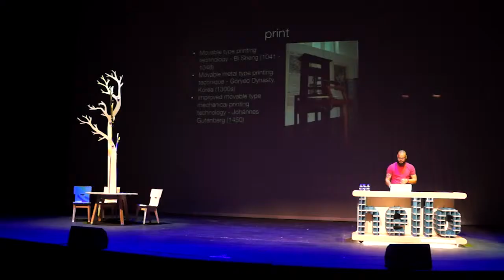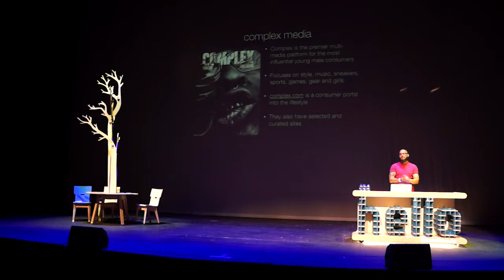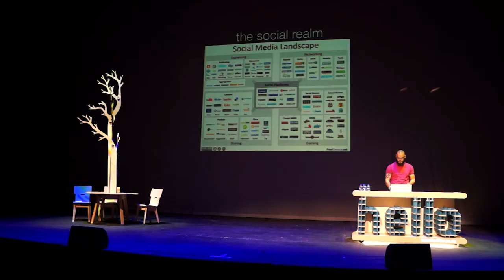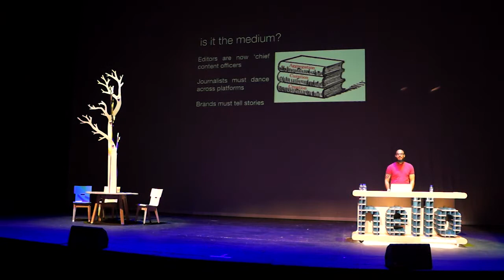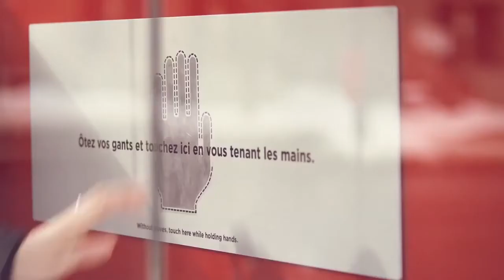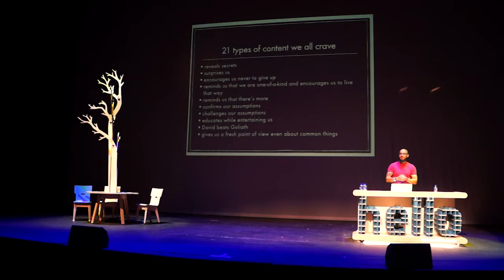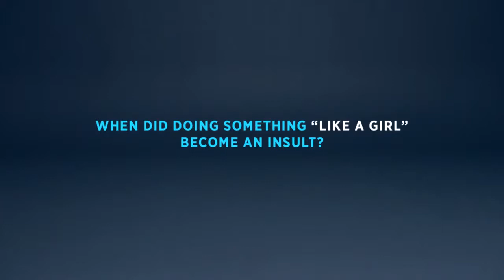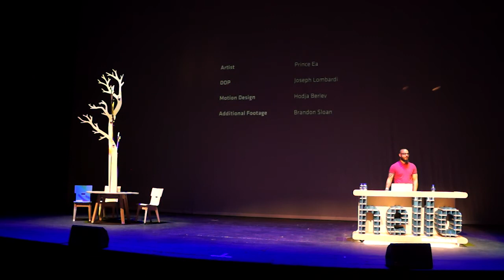The Message, Not The Medium (HA2014)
Hello Ambassador is an annual Creative Conference based in Gauteng. It consists of a 2-day conference featuring talks by industry experts from a variety of creative disciplines. I spoke on on understanding media and content in a digital world. for the video of my talk.